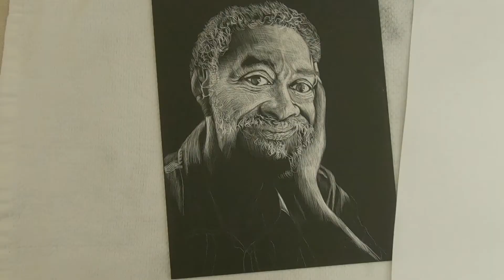Scratchboard Art & Stuff: A Friendly Face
A scratchboard etching project using Ampersand Scratchbord. 8" x 10".